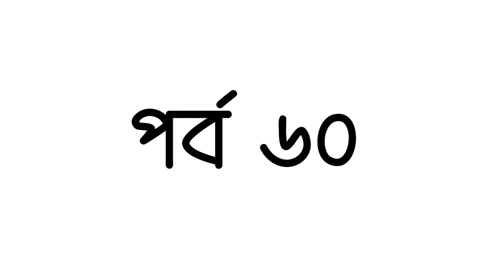পর্ব ৬০ | মালটা গাছের যত্ন | বৃক্ষ লালন | গাছের ডাক্তার | GREEN SAVERS | DESH TV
জেনে নিন কিভাবে মালটা গাছের যত্ন নিতে হয়